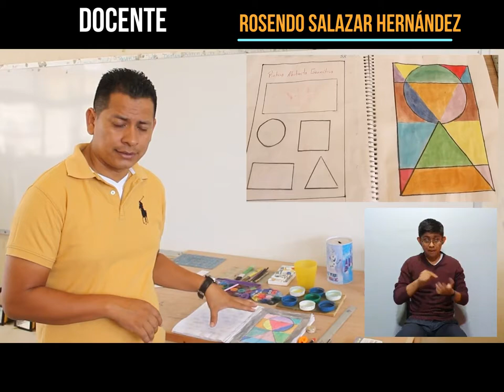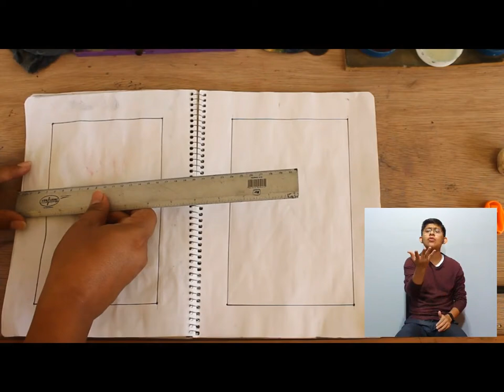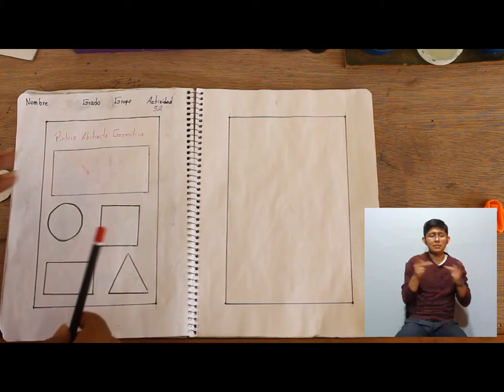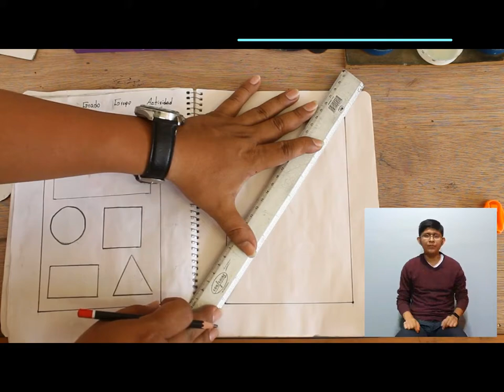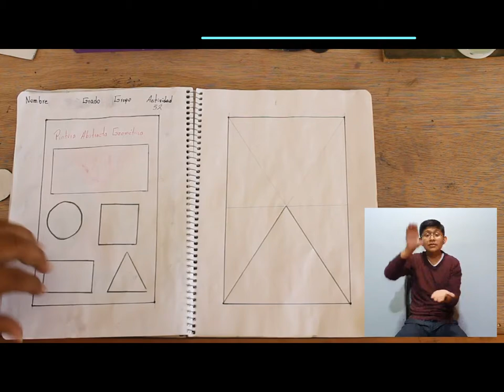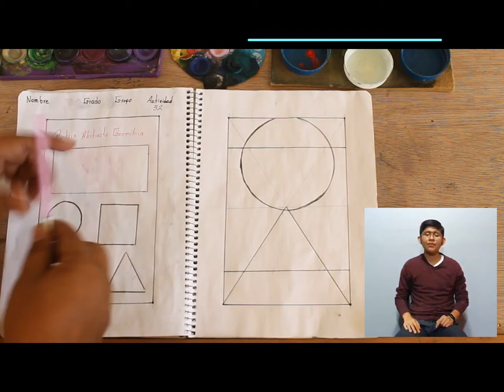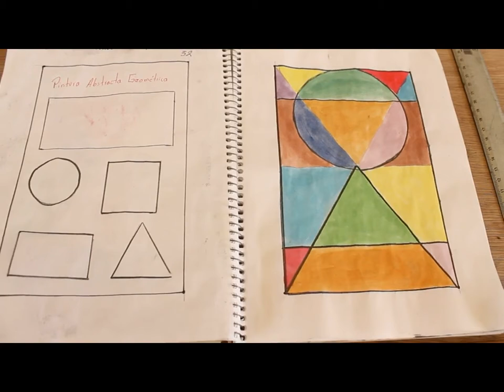PINTURA ABSTRACTA GEOMÉTRICA (LSM)